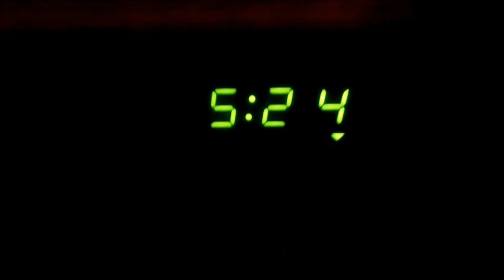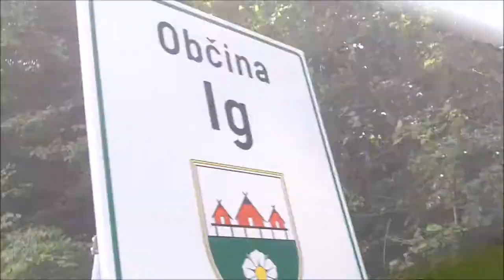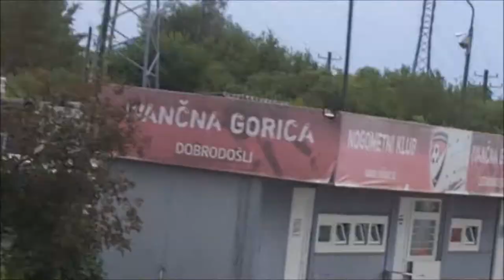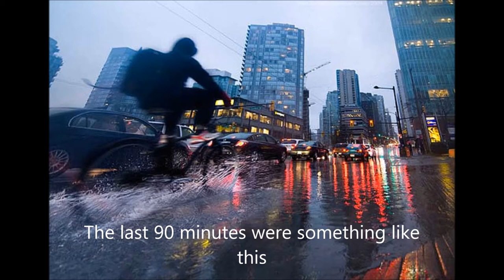Cycling in Slovenia: ~ 200 km in one day [June 30, 2017]